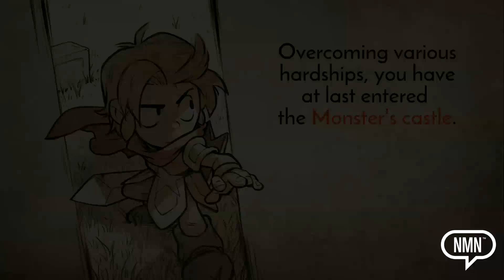Wonder Boy: The Dragon's Trap on Nintendo Switch - First 8 Minute Gameplay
We hope you enjoy this game when it's available for download on April 18th on eShop!

Wonder Boy: The Dragon's Trap on Nintendo Switch -

A good curse makes a good game (or so they say)! turned into a half-human, half-lizard monstrosity by the Meka-Dragon, a lonesome adventurer is facing the challenge of a lifetime! In search for a cure, our mutated anti-hero will explore the many traps of Monster Land... and defeat many stuff-throwing, curse-wielding dragons. How many more transformations can one hopeful body survive, as it turns into a Lizard, a Mouse, a Piranha, a Lion, and a Hawk... The six different forms of our shape-shifting hero make up the cast of this non-stop action-adventure platformer!